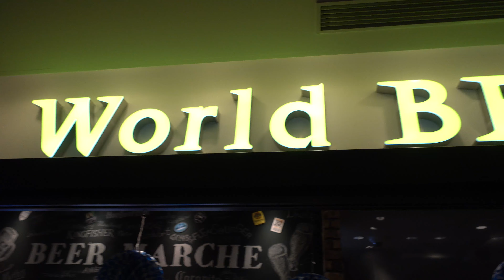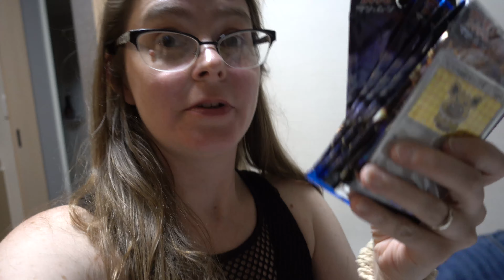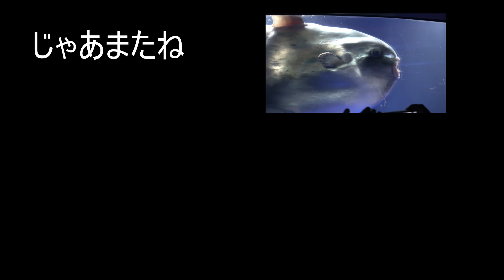Tokyo Japan Skytree Guide and Tour at Night 4k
Tokyo Japan Skytree Guide and Tour at Night

Get a copy of my Dark and Whimsical Coloring Book:
Amazon Link